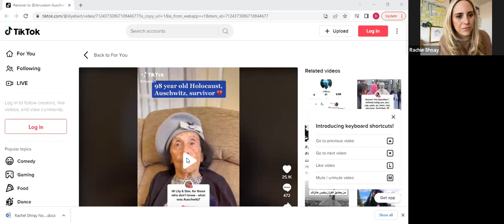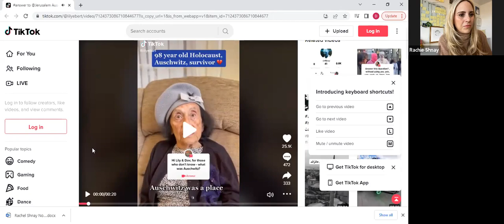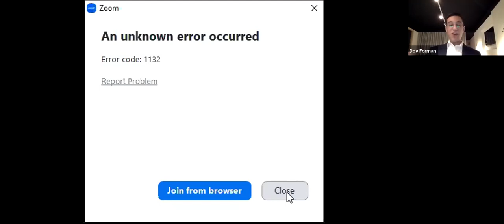Lily’s Promise: How I Survived Auschwitz and Found the Strength to Live - Virtual Book Club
Virtual Book Club event is hosted by American Society for Yad Vashem Young Leadership Associates (YLA) and open to all.
Featuring Dov Forman, co-author and great-grandson of author and Holocaust survivor, Lily Ebert.

When Holocaust survivor Lily Ebert was liberated in 1945, a Jewish-American soldier gave her a banknote on which he’d written ‘Good luck and happiness.’ When Lily’s great-grandson, Dov, decided to use social media to track down the family of the GI, Lily found herself making headlines around the world. Lily had promised herself that if she survived Auschwitz, she would tell everyone the truth about the camp.
Through the book, Lily describes her happy childhood in Hungary, the death of her mother and two youngest siblings upon their arrival in Auschwitz in 1944, and her determination to keep her other two sisters safe. She describes the inhumanity of the camp and the small acts of defiance that gave her strength. After leaving the camp, Lily and her sisters became slave laborers in a munitions factory, and soon after faced a death march which they barely survived.
Despite Lily’s losses and hardship, she built a new life for herself and her family–first in Israel and then in London. It wasn’t easy; the pain of her past was always with her, but this extraordinary woman found the strength to speak out in hopes that such evil would never happen again.
Now, at 98 years old, Lily has fulfilled her promise, relaying the details of her harrowing experiences with candor, charm, and an overflowing heart. Dov knows that it is up to younger people like him to keep Lily’s promise. He and Lily bridge the generation gap to share her experience, reminding us of the joy that accompanies the solemn responsibility of keeping the past – and our stories – alive.